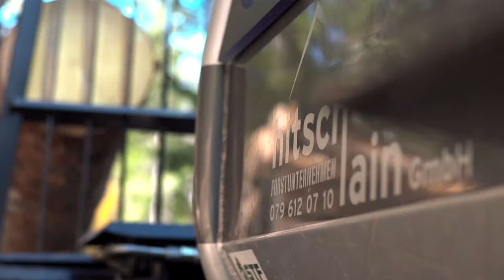Malwa Forwarder Hitschlain